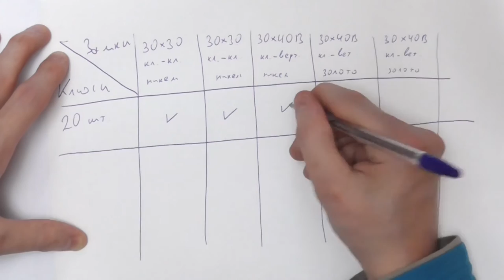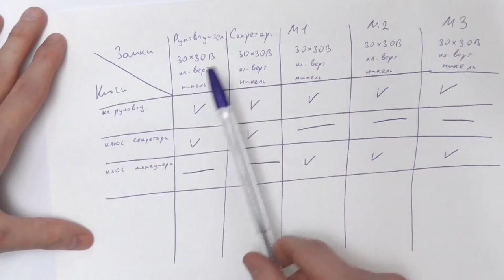Замочные мастер-системы и замки под один ключ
Замки под один ключ, другие иерархически сложные мастер-системы: узнаем, чем определяются, как собираются, для чего нужны и как заказать у "Дверного Доктора".